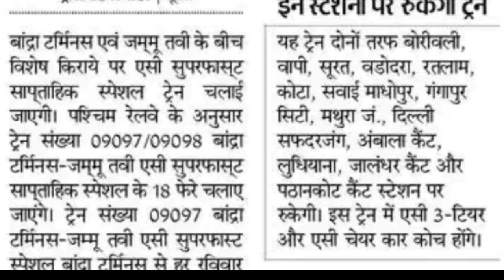Bandra Terminus Jammu Taw Express || surt to Jammu Tawi train || Train Train Information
Bandra Terminus Jammu Taw Express |
 Train Information
surt to Jammu Tawi train
dehli to Jammu Tawi train